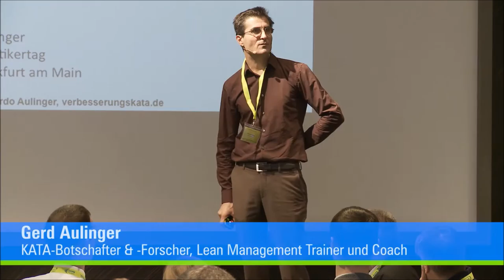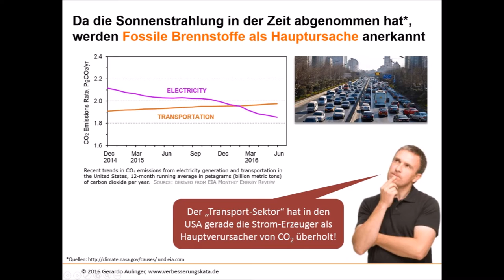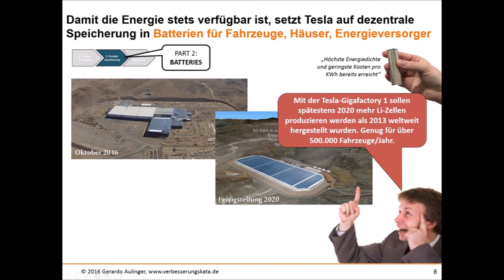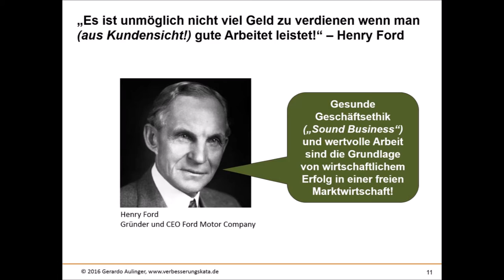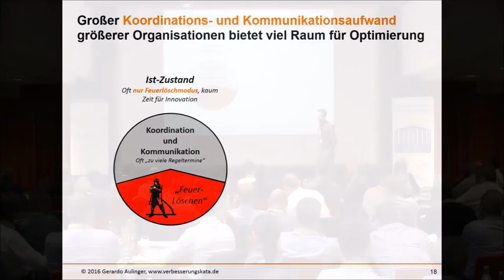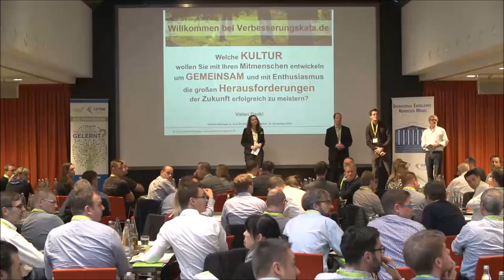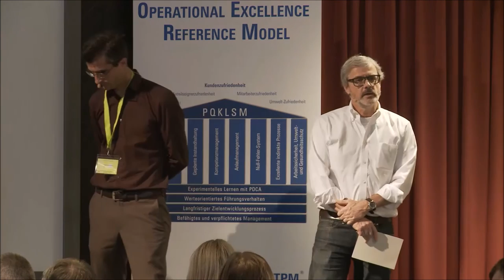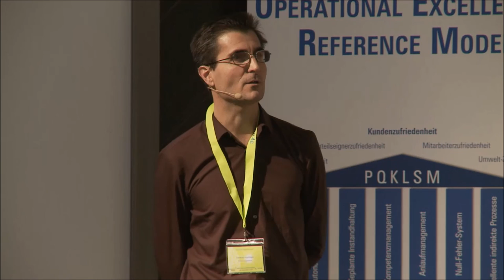Gerd Aulinger - Große Herausforderungen mit Kata Kultur meistern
Vortrag auf dem 6. KATA-Praktikertag am 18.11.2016 in Frankfurt